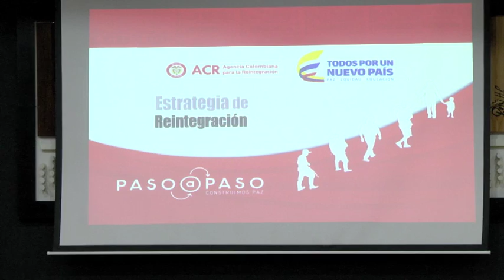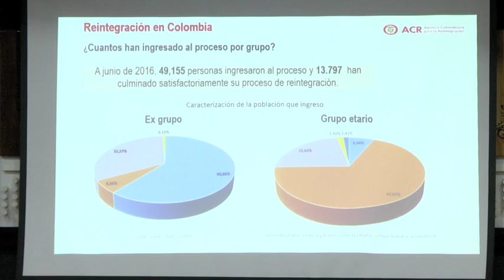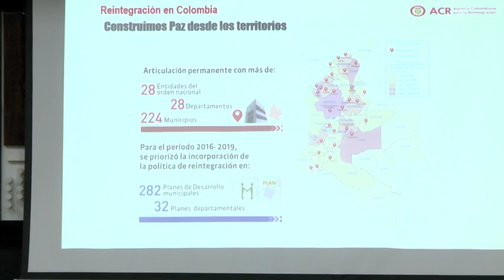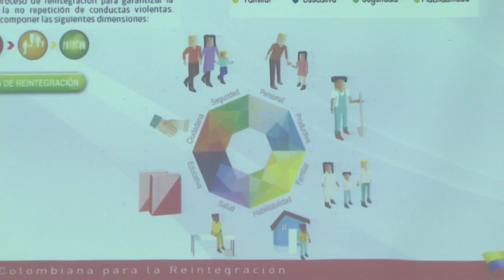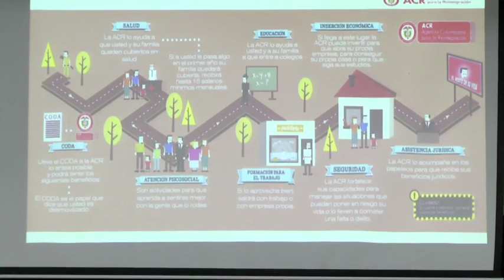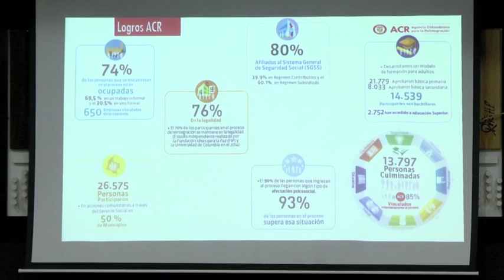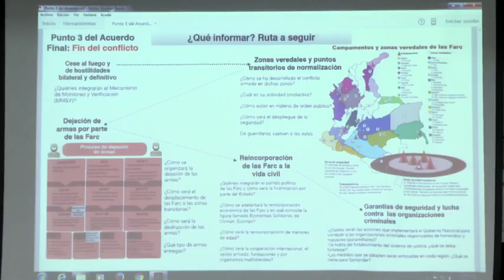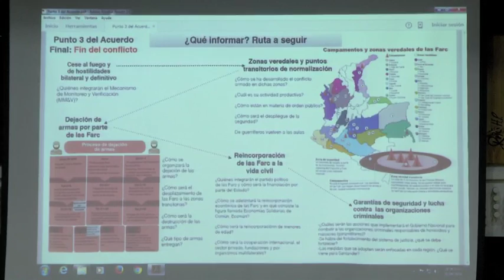Reviva análisis sobre el tercer punto del Acuerdo de Paz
El director Regional de la Agencia Colombiana para la Reintegración, Luis Ronald García, fue el invitado en la tercera jornada pedagógica para entender el acuerdo final acordado entre el Gobierno y las Farc, especialmente el asunto de fin del conflicto.

Según García, hoy el Estado está condenado a reintegrar a la población que ha estado inmersa en el conflicto armado durante los últimos años. Aseguró además que a diferencia de los pasados intentos para lograr la paz, "este acuerdo de paz es el único que habla de reparación a nivel político, social y económico".

También, explicó cuánto tiempo dura una persona en reintegrarse a la sociedad en Colombia y dio la razón de porqué este mecanismo solo aplica para mayores de edad. Por último, hizo una invitación a los estudiantes de periodismo de la Universidad Autónoma de Bucaramanga, y a la comunidad en general, para que se lean lo acordado en La Habana y no caigan en las mentiras que circulan en las redes sociales.